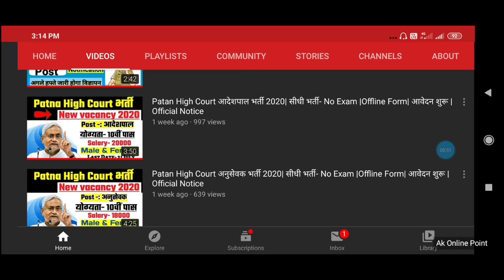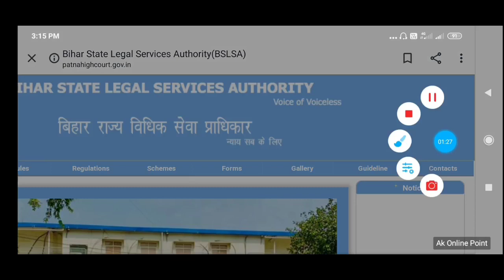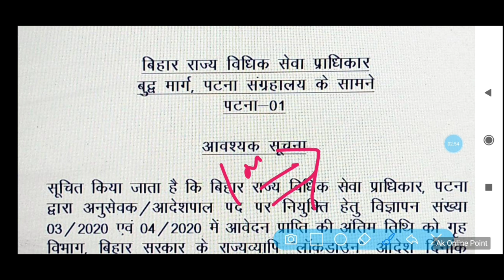Patna High Court Vacancy 2020 | Offline Form | Adeshpal & Anusevak Bharti Date Extended full Detials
About this Video - Patna High Court Vacancy 2020 | Offline Form | Adeshpal & Anusevak Bharti Date Extended full Detials

          💠 💯% मिलेगी सफलता 🎯 👆👆👆

🔍 Keyboard :-

bihar level job in bihar
bihar government job bihar contract bass job, bihar jila wise job, bihar all job,bihar latest job update bihar recruitment 2020,bihar bhartiya 2020

My Gadget:-      ⬇️⬇️⬇️⬇️⬇️

My Mic

My Mobile

My Laptop

                                                         Thanks.